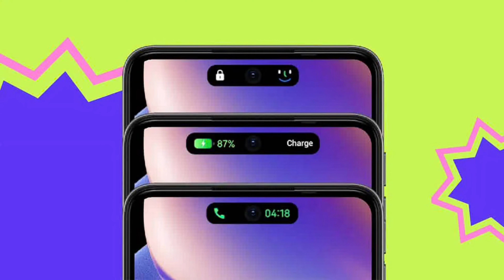مواصفاته كلها حلوه الا وحده ماعجبتني /Tecno pop 8 pro